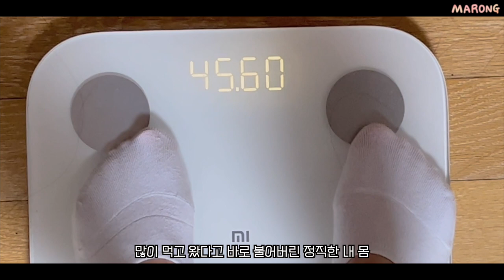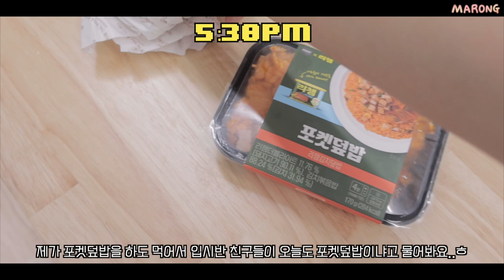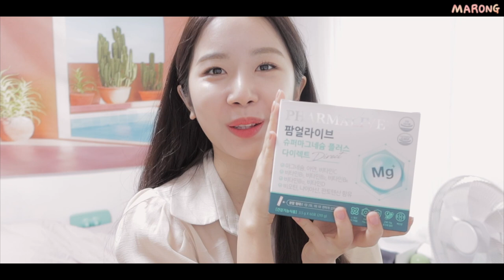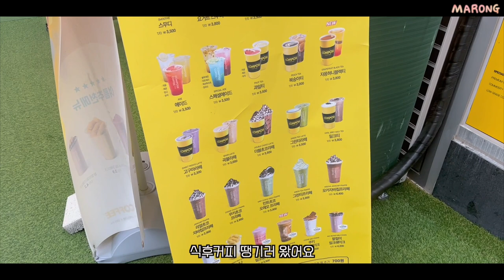-5kg 일주일동안 먹은 것들 다이어트 먹방 브이로그 (보통에서_마름 유지어터 브이로그/다이어터 식단 브이로그)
지난번 다이어트 영상을 보시고 어떻게 식단관리를 했는지 구체적으로 궁금해하시는것 같아서 준비해본 다이어트 브이로그입니다아!!
이전에는 비만이 된 이유,, 일주일간 먹은 음식들~ 이렇게 올렸었는데
이제 다이어트편을 올리고 있네요ㅋㅋㅋㅋ
최근에 지인들 생일에 약속에 모임이 많아져서 살짝 관리하기 어렵긴한데,,!
그래도 잘 버텨내보겠습니당~~

((그리고 우리,, 만날 기회 있을것 같으니까 인스타로 업데이트 소식 빠르게 확인해주세요,,🙊💖)

💝이벤트💝
✔️당첨제품 : 팜얼라이브 슈퍼 마그네슘 플러스 다이렉트 (15명)

✔️참여방법 : 이 영상 댓글에 '슈퍼 마그네슘 플러스 다이렉트' 제품에 대한 기대평을 작성한 후 아래 이벤트 참여 URL을 작성해주세요!!

✔️당첨자 발표 :
9월 5일(월) 댓글로 발표 후 팜얼라이브에서 제품을 전달 드릴 예정입니당!